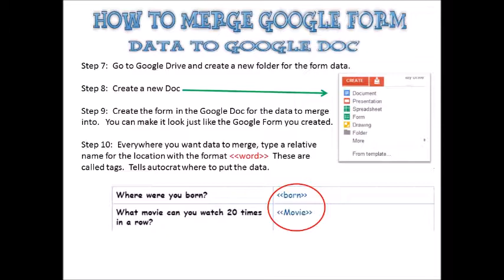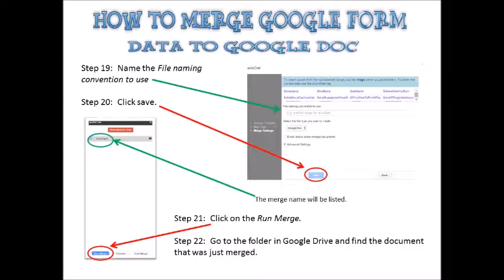Googe Forms autoCrat merge